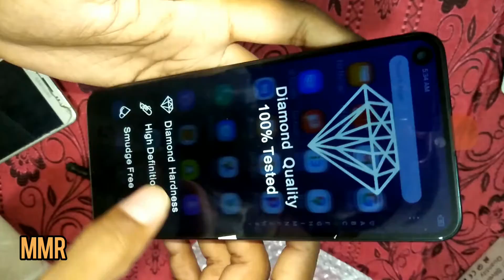How to Replace the Panel of Your Infinix Mobile Phone Panel Replacement Step-by-Step Guide || Hindi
iphone repair
If you want to change the panel of your Infinix mobile phone and want to create a video description for YouTube, here's a possible script you could use:

Today, I'm going to show you how to change the panel of your Infinix mobile phone. This is a great way to give your phone a new look or to replace a damaged panel.

Before we get started, you'll need a few tools. You'll need a screwdriver set, a plastic pry tool, and a replacement panel for your specific Infinix model. Make sure you get the right panel, as different models have different sizes and shapes.

First, power off your phone and remove the SIM card tray. Then, using the plastic pry tool, carefully remove the back cover of your phone. Be gentle, as you don't want to damage any of the components inside.

Next, you'll need to unscrew the screws holding the panel in place. There may be several screws, so keep track of where they go. Once the screws are removed, use the pry tool again to gently remove the panel.

Now, take your replacement panel and carefully line it up with the phone. Make sure all the holes and slots match up before pressing it into place. Screw the screws back in, starting from the top and working your way down.

Finally, snap the back cover back onto the phone, making sure it's flush with the edges. Reinsert the SIM card tray and power on your phone.

And there you have it! Your Infinix mobile phone now has a brand new panel.